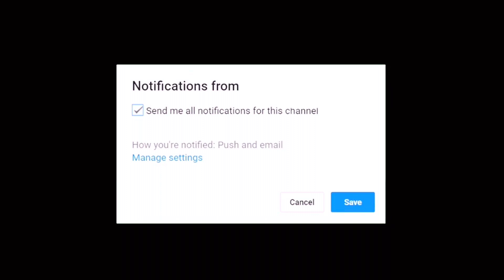Choco Pandesal and Croissant